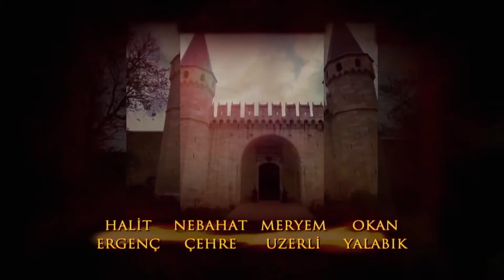Sulejman Veličanstveni Epizoda 43 (HD)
Zlatne Godine Osmanskog carstva oživljavaju u televizijskoj seriji. Sulejmanov život veličanstvenog se priprema da bude gost u vašim domovima u svojoj slavi. Pripremite se za preživljavanje doba s ambicijom, ljubavlju, ratovima i svim tim borbama.

Shahzadeh Suleiman vodi najbližu osobu u lov, gdje se susreće s Parganovim Abrahamom. Umro je njegov otac Yavuz Sultan Selim Khan. Šehzade Suleiman, bez čekanja, odlazi u Istanbul. Shahzadeh Suleiman brzo doseže payitakhta. Prisustvuje ceremoniji kulusa bez čekanja. Život mu se promijenio u jednom danu. Sultan Suleiman započeo je svoj sultanski život.

U ovom trenutku Galera, napunjena robovima preko Crnog mora, kreće se u Istanbul. I najtopliji robovi još ne znaju da ide na putovanje koje će promijeniti njegovu sudbinu. Očajnički se diže da se vrati.

Sultan Suleiman želi pokazati kako je bio sultan po nalozima koje je dao prvog dana sultana. Ali ta rješenja neće ugoditi svima. Sultan Suleiman ne oklijeva izazvati cijelu Europu svojim porukama.

Alexa, unatoč svim njegovim pobunama, dovedena je u palaču Topkapi. Ovaj stav prema njemu privlači pažnju valid sultana od prvog trenutka. Ali Alex neće dugo naučiti pravila palače. On odabire veliku svrhu za sebe. Alex uspijeva privući njegovu pozornost prve noći kada se suočava s Sultanom Sulejmanom. Supruga Sultana Sulejmana Mahidevrana upravo je stigla iz palače Manisa. Raduje se susretu sa svojom ženom